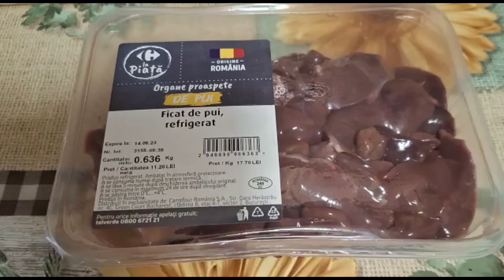Ce să mai gătim? Idei de gătit - ep.05 - Fasole cu afumătură, ciuperci umplute cu ouă de prepeliţă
Preţuri la zi prezintă în videoclipul de astăzi
Fasole cu afumătură, ciupercuţe umplute cu ouă de prepeliţă, ficăţei, plăcintă cu brânză şi stafide
щоденні ціни
Te invit să urmăreşti şi alte videoclipuri de-ale mele, vezi lista de mai jos.